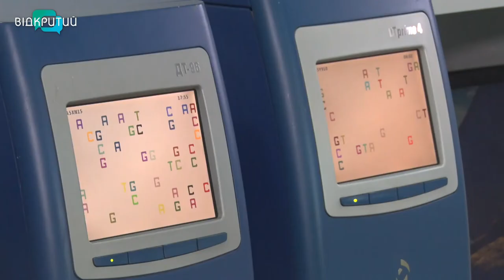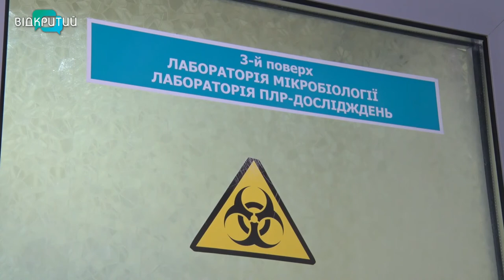Як здати тест на Ковід у Дніпрі та скільки це коштує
Коронавірус швидко поширився світом і кардинально змінив життя всього людства. Хтось ставиться до хвороби скептично, хтось боїться вийти з дому аби не наразити себе і близьких на небезпеку. В Україні за офіційною статистикою понад 400 тисяч  інфікованих. На Дніпропетровщині майже 16 тисяч.  Як у розпал епідемії пройти дослідження на Ковід, та коли і кому варто тестуватися? Відповіді на ці запитання шукали журналісти Відкритого.